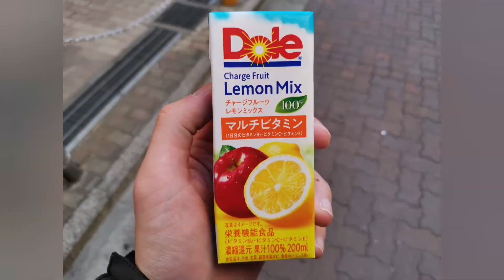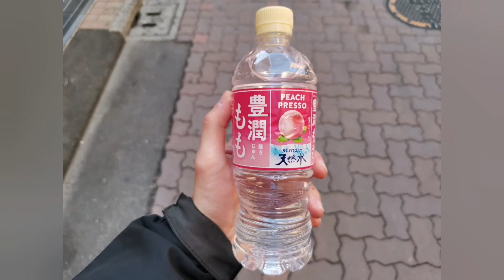第一次在日本打保龄球